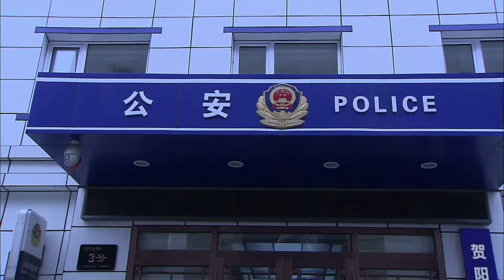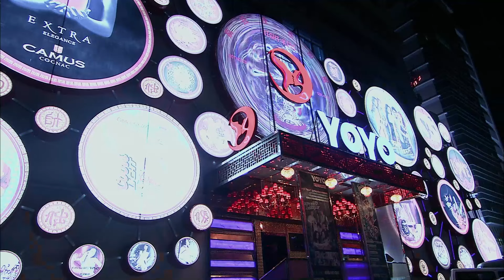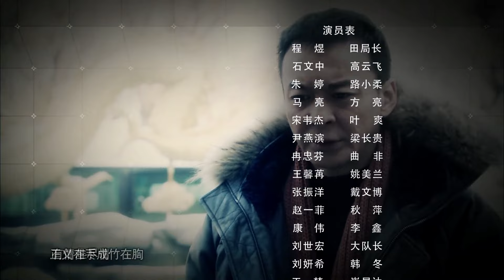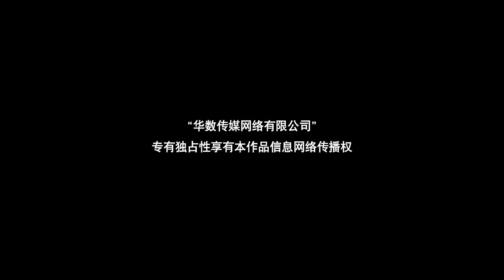【电视剧全集】警棋 13丨重点案犯落网时离奇坠楼死亡，牵扯出更大的阴谋网 （石文中、程煜）好剧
正版授权，盗版必究
2年前一场大案的在逃犯人邓辉终于落网，却在审讯过程中离奇坠楼死亡，目击者戴青的证词更令所有人目瞪口呆：将邓辉殴打致死抛尸楼下的嫌疑人竟是案件主审人、犯罪分子的克星、贺阳市刑警支队队长高云飞与大案队队长王家强。而举报人戴青次日即在高云飞枪下受伤。一时间，高云飞与贺阳警察形象受到严重挑战。